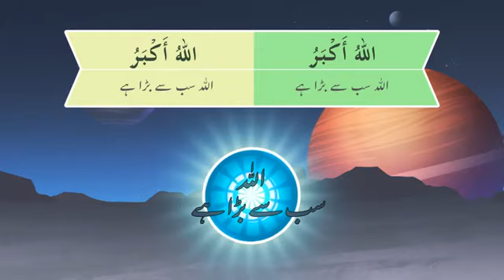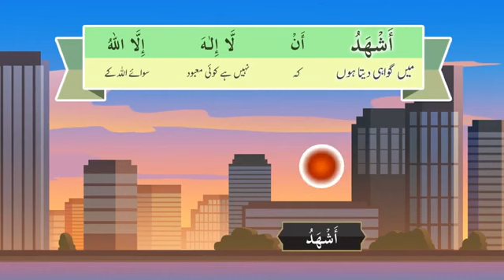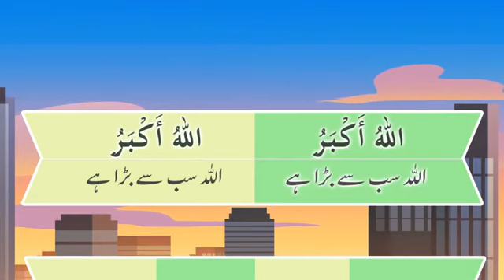Lesson 13a 📝 Aao Quran 📖 aur Namaz Samjhe Asan Tarike Se Urdu me 📚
Assalam o alaikum warahmatullahi wabarakatuhu..!
Hope you are all in your best state of Emaan
Alhamdulillah!

This Channel is related to daily Islamic Reminders which will give benefit to our soul and make us spiritually strong.

And keep reminding, because reminding benefits the believers. (Adh Dhariyat : 55)

Jazakallah u khairan kaseera!🌺